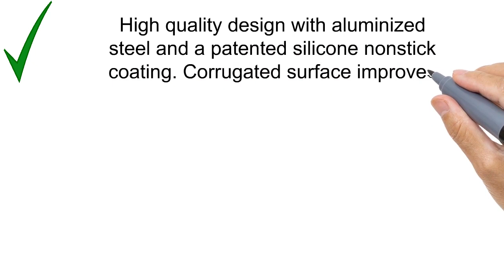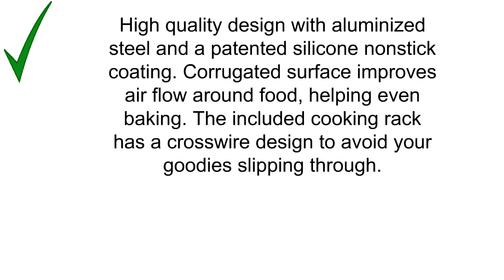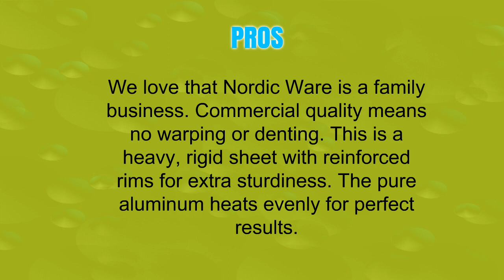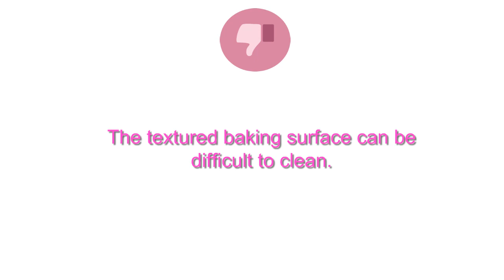Best Jelly Roll Pans To Buy - Jelly Roll Pans Reviews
Jelly-Roll-Pans

3. USA Pan 1605CR Jelly Roll Baking Pan and Bakeable Nonstick Cooling Rack, Metal

2. Nordic Ware Natural Aluminum Commercial Baker's Jelly Roll Baking Sheet

1. OXO Good Grips Non-Stick Pro Jelly Roll 10 x 15 Inch